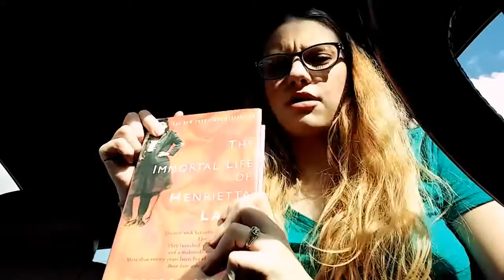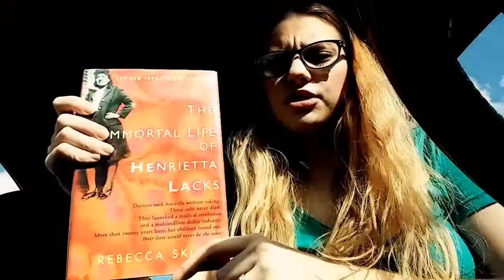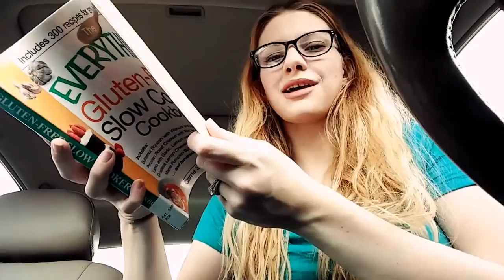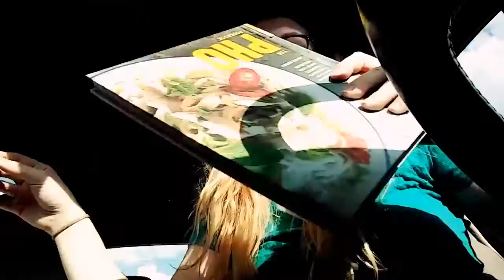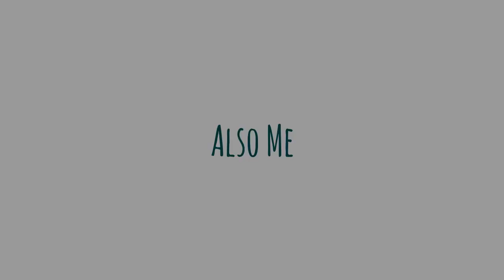Why I got New Glasses!!! Library Haul, Real Estate, and Baking Vlog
I explain why my new glasses are completely different prescription from last year, my library haul, cooking dessert and getting lost house hunting for my future inlaws!